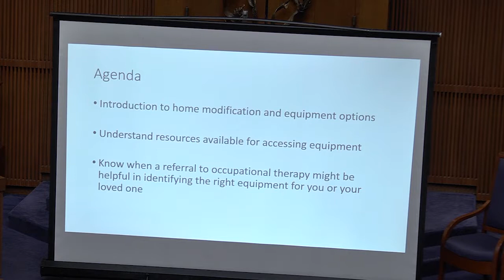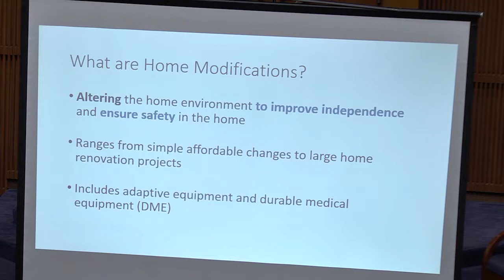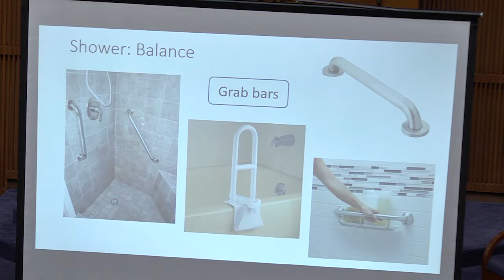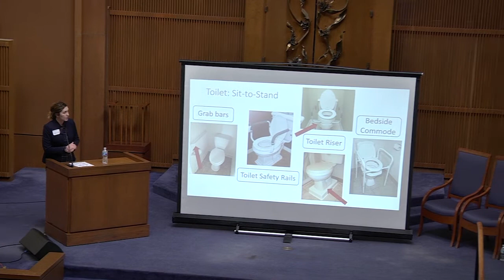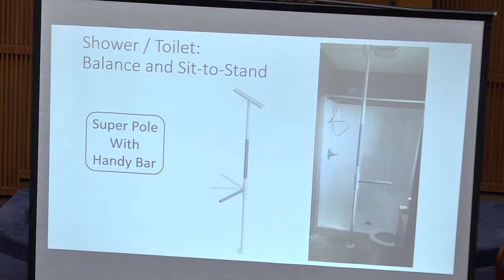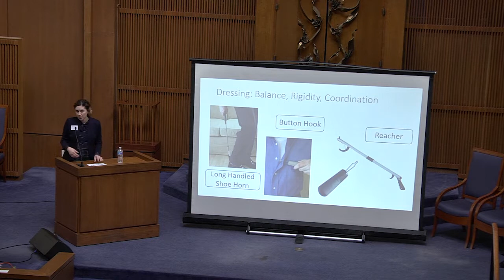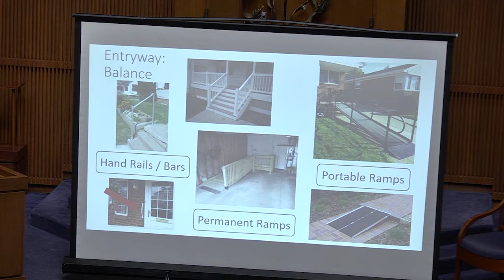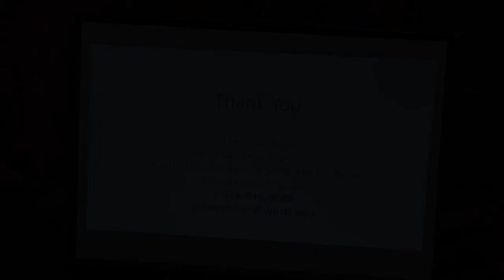PD Congress Track 3- Jamie Archer: Home Modifications